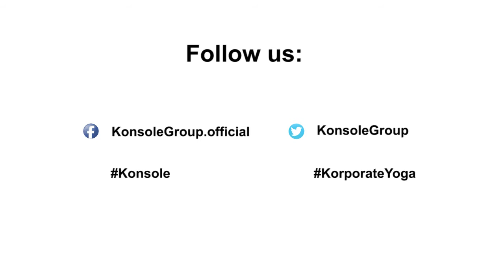Chai Chapak Aasan | Korporate Yoga | Konsole group | International Yoga Day 2016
We're proud of India, we're proud of Yoga! Join us as Konsole Group celebrates "Korporate Yoga" in a Video series.